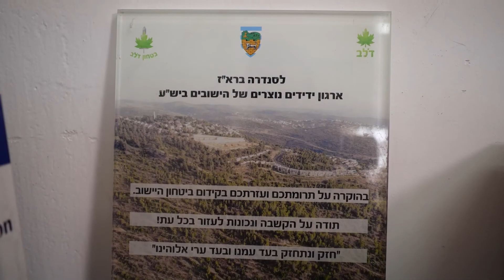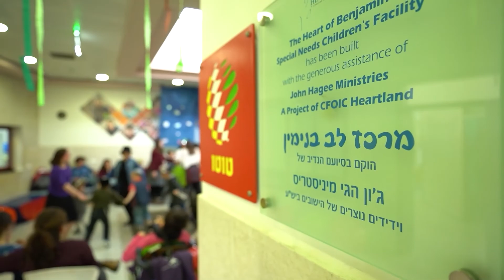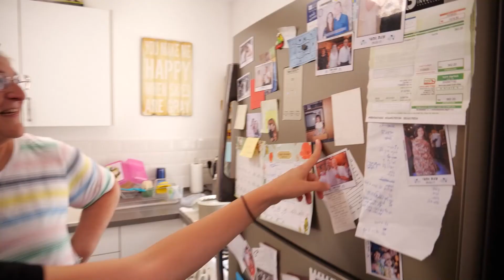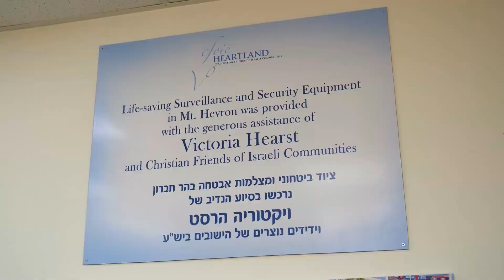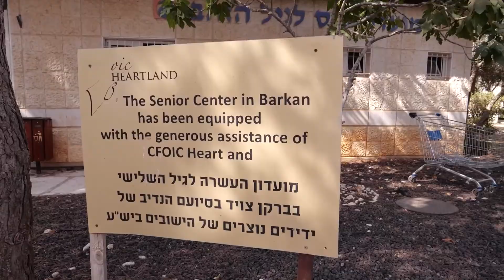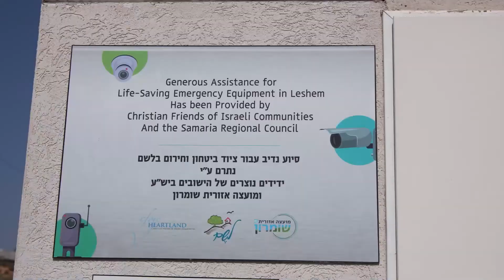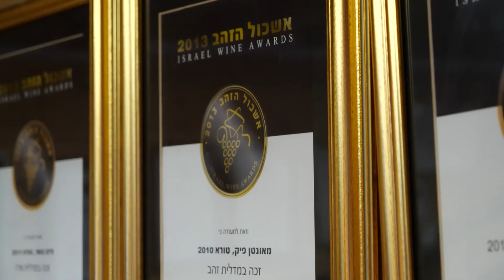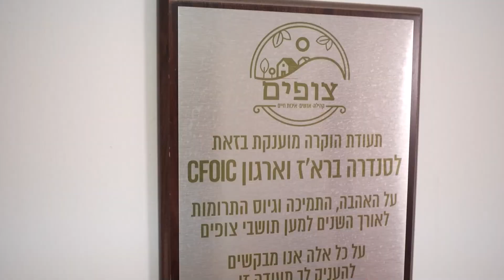!ידידים נוצרים של הישובים ביש"ע – תמיכה ועשייה מדהימה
הסרטון מציג את עמותת ידידים נוצרים של הישובים ביש"ע במלוא היקף הפעילות שלה – מיצירת קשרים עם מנהיגים נוצרים ברחבי העולם ועד הסברה נרחבת לטובת הישובים וכולל גיוס כספים עבור פרויקטים מגוונים ברחבי האזור.  נאים להכיר.